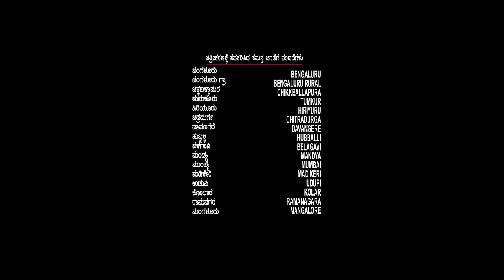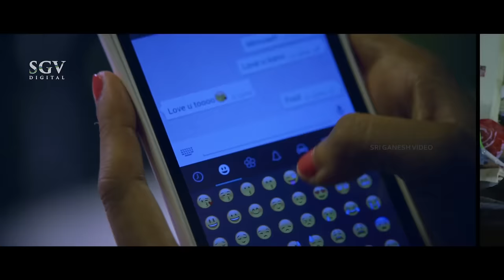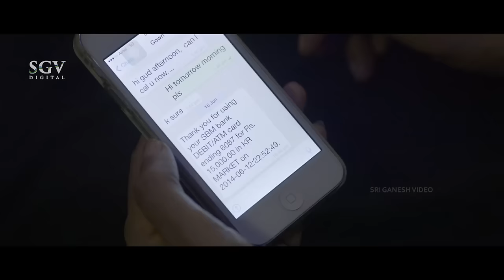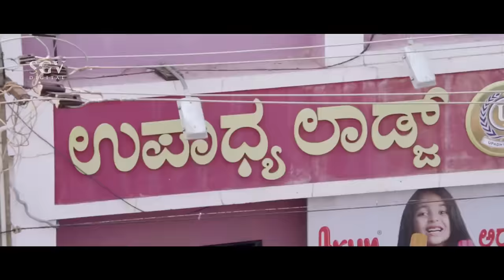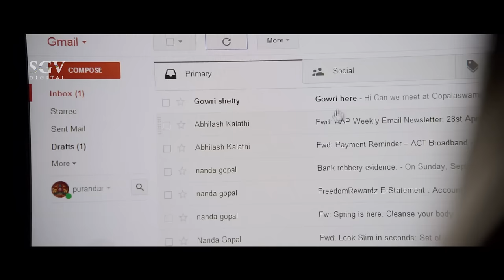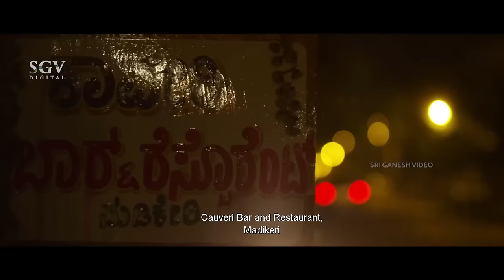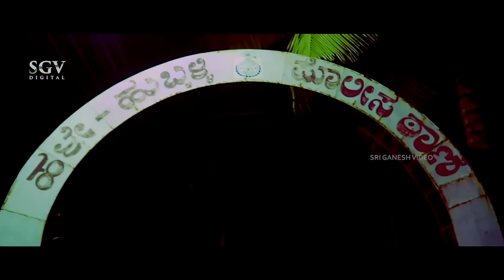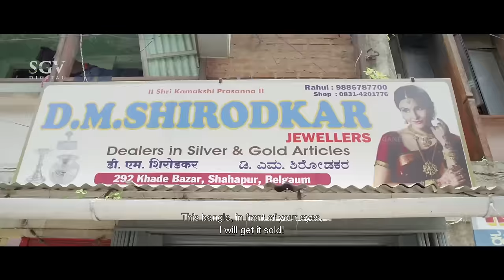Kendasampige | Kannada Full Movie | Vikky | Manvita Kamath | Duniya Soori | Thriller Movie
Watch Kenda Sampige Kannada Full Movie. On SGV Digital Movies YouTube Channel.

Starring: Vikky (HP), Manvitha Harish (HP), Chandrashekar S (HP), Narayana Swamy (HP), Kishore Nittur (HP), Rajesh Nataranga, Prakash Belavadi, Chandrika, Sheethal Shetty, Nandagopal, Sathyamurthy, Vijaykumar, Muralidhar Karanth, Prashanth Siddi, Bhanuprakash, Sudheer Urs, Master Prithvi, Sudhi, Vidya Kulakarni, Kiran, Shamanth, Sridhar Iyengar, Manju Prabhas, Prashanth Mysore, Vinoda Sri, Shwetha Gowda, Ramya Vijaykumar, Kemparaj Dasappa, Manju, Kumar, Abhilasha

Film: Kenda Sampige
Director: Soori
Banner: Parimala Film Factory
Producer: Parimala Film Factory
Story: Surendranath
Screenplay: Surendranath, Rajesh Nataranga, Soori
Dialogue: Surendranath, Rajesh Nataranga, Soori
Lyrics: Jayanth Kaikini, Yogaraj Bhat
Year: 2015

1) Nenape Nithya Mallige Song || Karthik || Jayanth Kaikini

2) Kanasali Nadesu Song || Shwetha Mohan || Jayanth Kaikini

3) Ilijaaru Haadi Idu Song || Vijay Prakash || Yogaraj Bhat

4) Mareyade Kshamisu Song || Balram  || Jayanth Kaikini

Kenda Sampige – ಕೆಂಡಸಂಪಿಗೆ2015*SGV